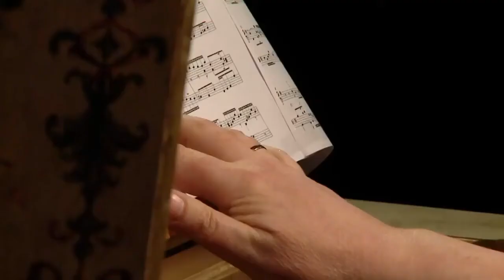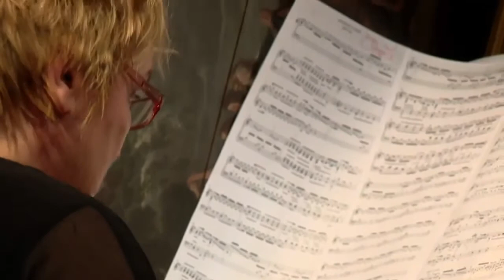Bach Toccata for harpsichord No 7 in G major BWV 916 Christine Schornsheim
Bach
Toccata for harpsichord No 7 in G major BWV 916
Christine Schornsheim